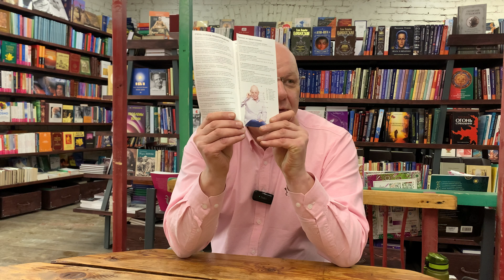Таппинг для улучшения самооценки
Первый в мире чат-бот по таппингу на основе ИИ он обладает уникальной базой знаний по теме управления эмоциями и эмоциональному благополучию. Он ответит на любые ваши вопросы о таппинге и его применении.
Книги скриптов для проработки  убеждений в различных сферах жизни:
Таппинг не является заменой медицинской помощи, а используется как вспомогательная терапия.
Все случаи физического исцеления являются "побочными эффектами" эмоционального освобождения.